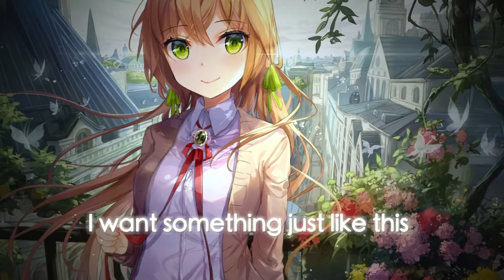「Nightcore」→ Something Just Like This「Lyrics」